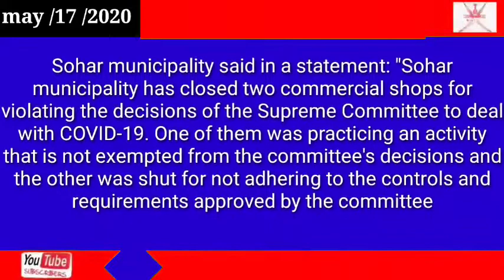Oman news today Coronavirus: Two shops shut in Oman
Coronavirus: Two shops shut in Oman